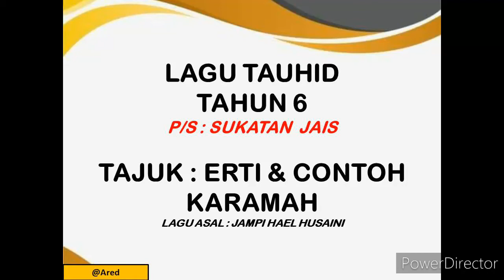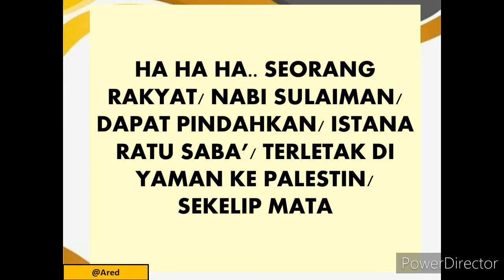Lagu Tauhid Tahun 6 (JAIS) Erti dan Contoh Karamah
Lagu ini adalah untuk tujuan pembelajaran Murid-murid Sekolah bagi membantu untuk mengingat fakta-fakta. Semoga ianya bermanfaat.
Lirik : Ustaz Rozaini
Nyanyian : Ustaz Ared